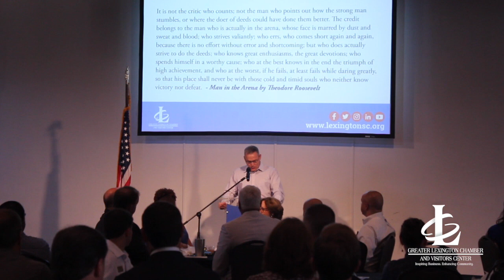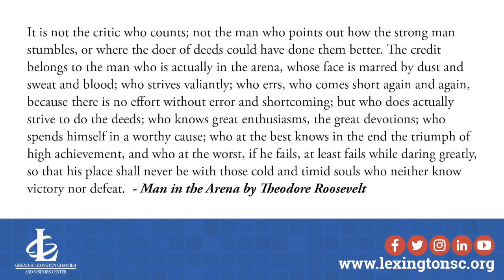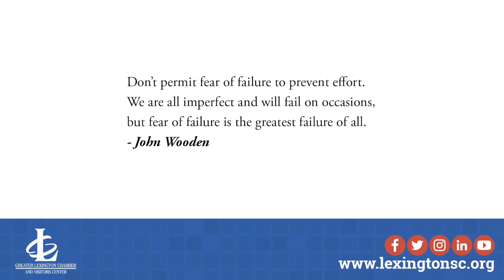Todd Carnes Talks Leading In A Cynical World